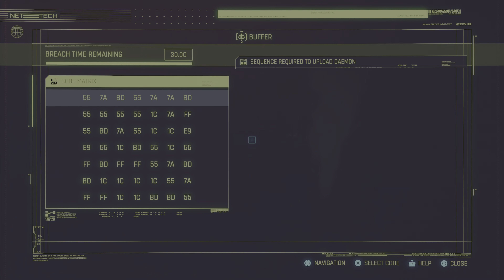Cyberpunk 2077 DLC Part 4 : The Damned